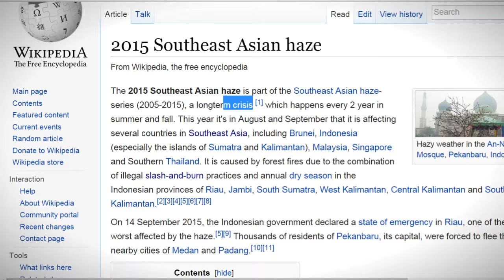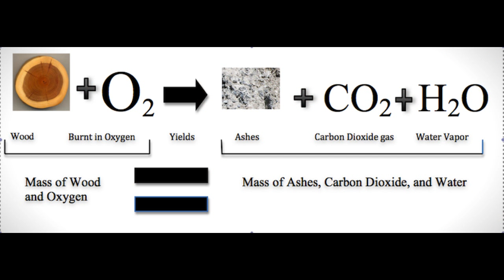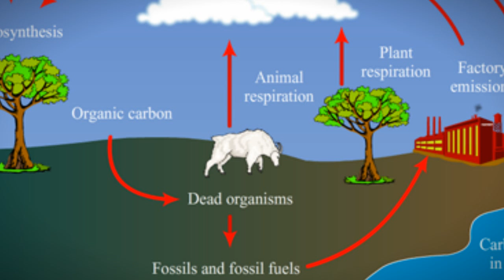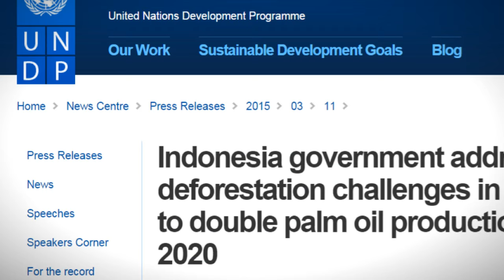2015 Malaysian Haze: A problem for all of us part 1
Part 1 of my videos on the Haze. Part 2 explains more on planets and stuff.

We live on the shores of a cosmic Ocean. Lets not forget what it means to live on that shore.